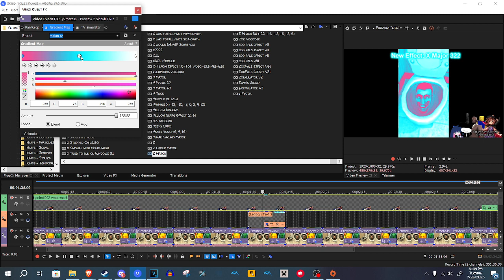How to make X Major 322